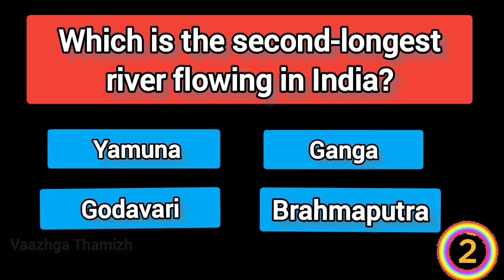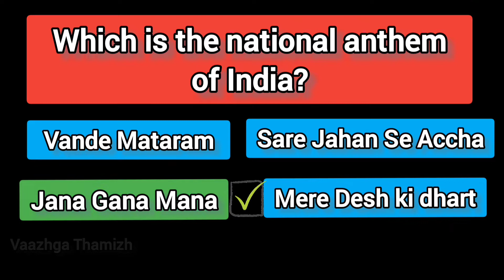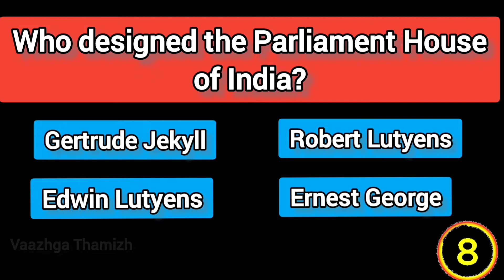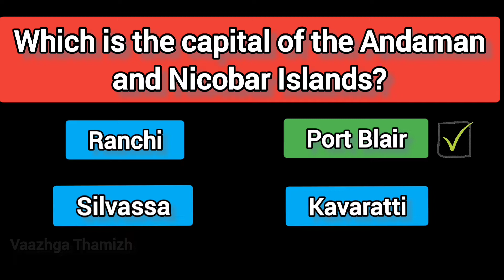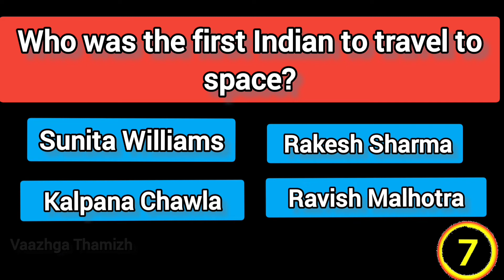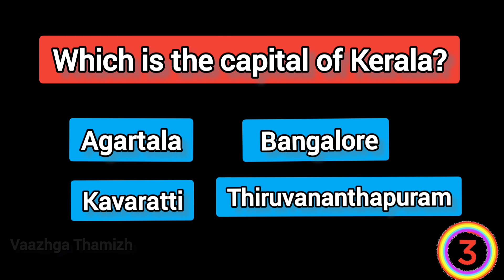Quiz time, General knowledge question and answer, choose the correct answer.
Vaazhga Thamizh makkaley..